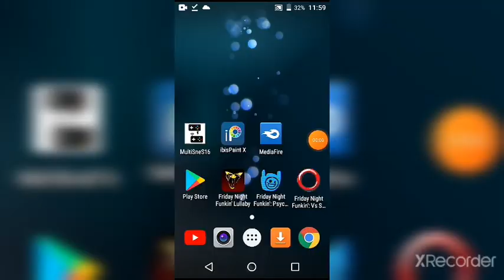fnf hypno's lullaby